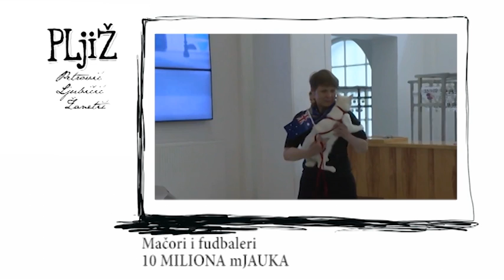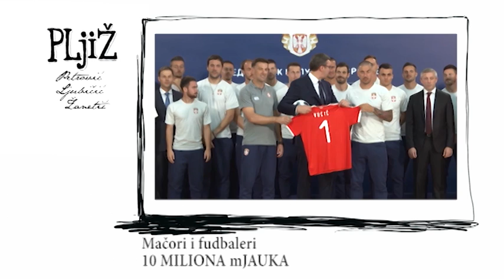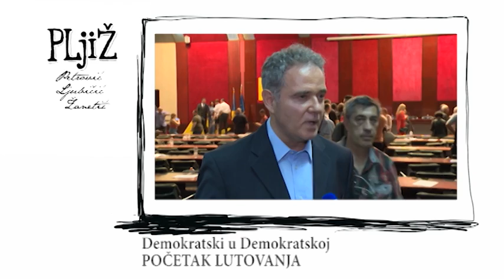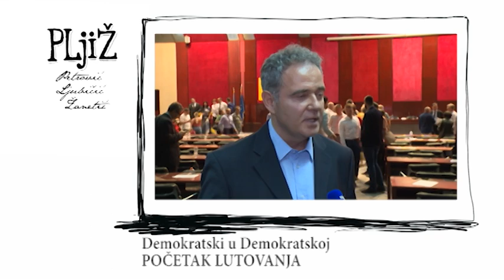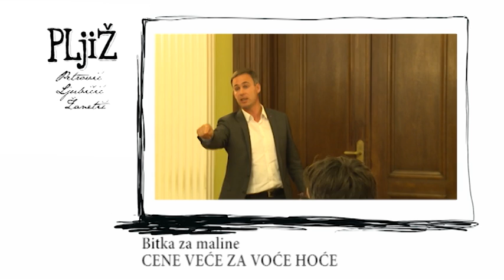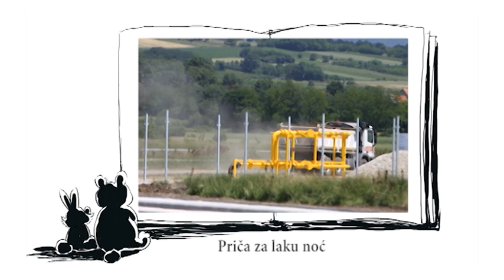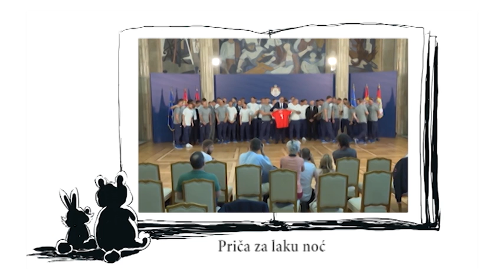PLjiŽ S01 E08 - Petrović Ljubičić Žanetić - 08.06.2018.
PLjiŽ je akronim koji označava prezimena trojice prijatelja, istovremeno i autora ovog serijala - Draže Petrovića, Mićka Ljubičića i Voje Žanetića. Premijerno se emituje na TV N1, petkom od 21h, a prva emisija je krenula 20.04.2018.

PLjiŽ je humorističko-satirična emisija koja je nastala posle višemesečnih dogovora radi pronalaženja adekvatnog formata, na liniji United Media-TV N1-autori.

Potreba TV N1 za jednom malo opuštenijom nedeljnom emisijom, zabavno-satiričnog karaktera i želja autora da na duhovit i drugačiji način obrade događaje iz prethodne nedelje, uz širi osvrt na teme koje dominiraju kako lokalnim okruženjem, tako i globalnim društveno-političkim prostorom, rezultirali su proizvodnjom ovog i ovakvog programa.